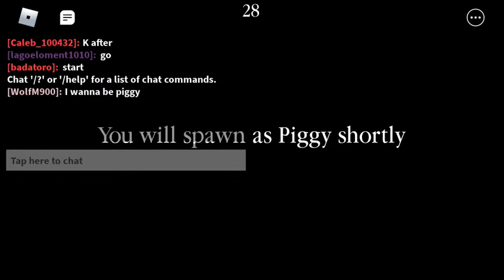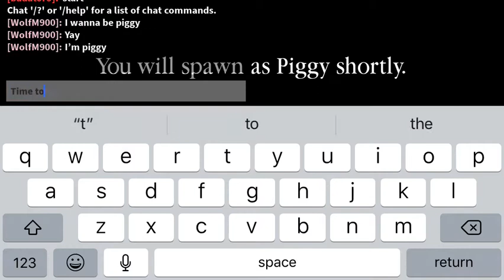Playing someone piggy build mode🐷🔫🔪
Don’t even hack me